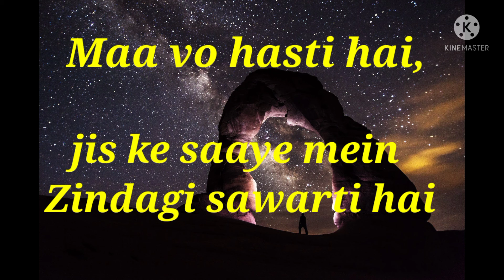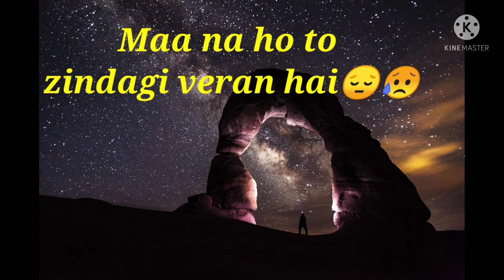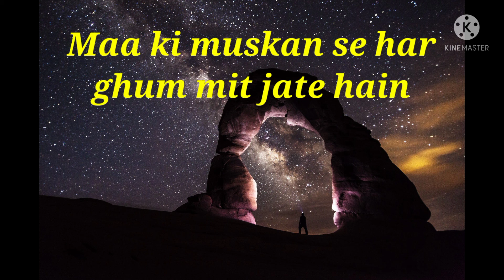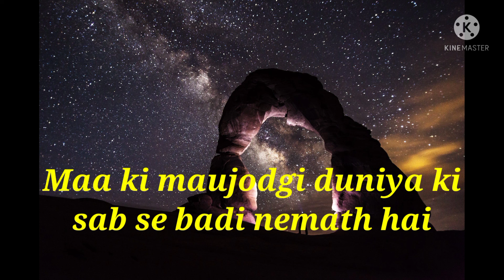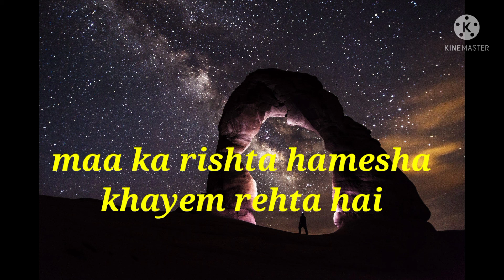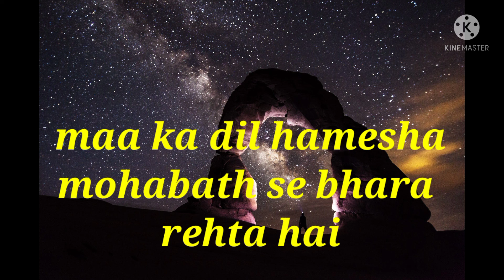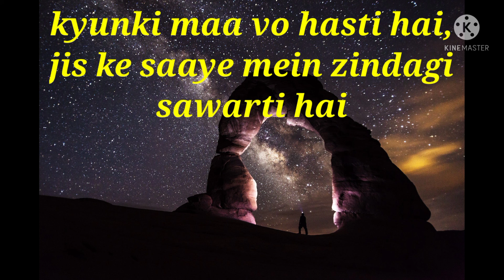A true feelings about Mother,maa vo hasti hai,jis ke saaye mein zindagi# emotional shayari status😥😔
if you like this then please
our channel